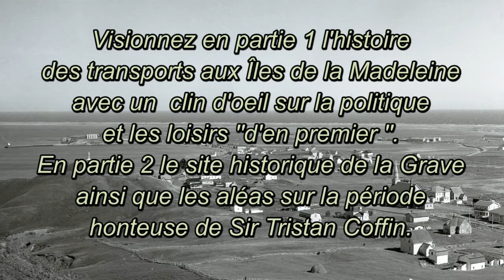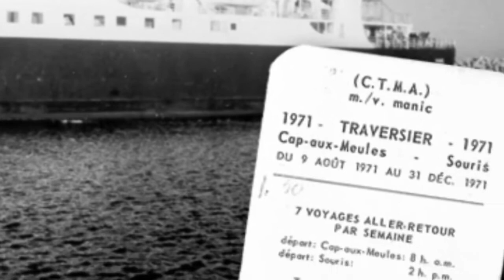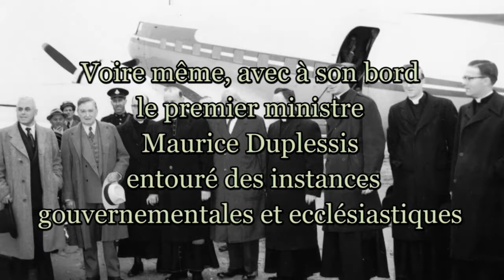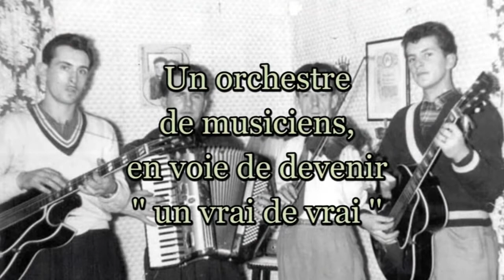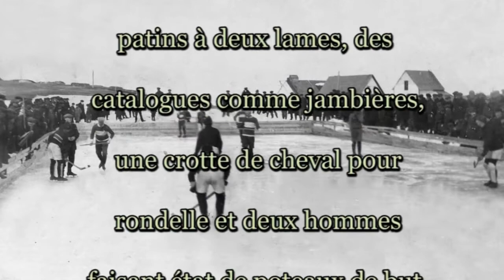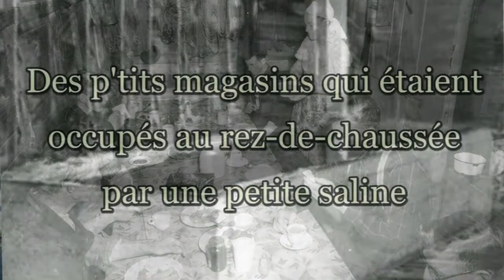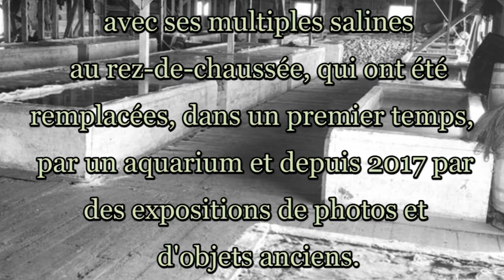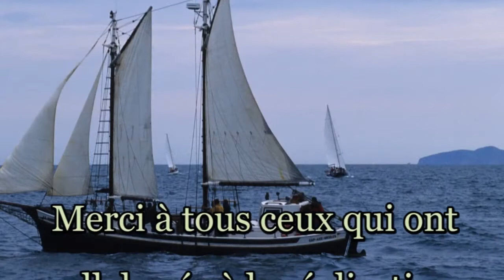L'odyssée aux Îles de la Madeleine, des transport, des loisirs, de la politique de 1800 à 1980